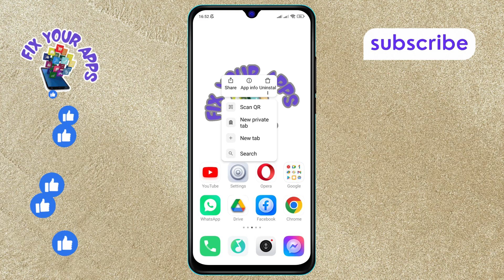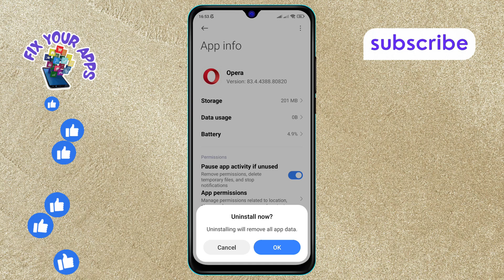How to Uninstall the Opera Browser on Android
Learn how to remove the Opera browser from your Android device quickly and easily. This video will guide you through the steps to free up space and improve your device's performance. Follow along to ensure a smooth uninstallation process without any hassle.

- How to delete Opera browser on Android
- Remove Opera browser from Android phone
- Uninstall Opera browser app on Android
- Get rid of Opera browser on Android
- Delete Opera browser from Android device